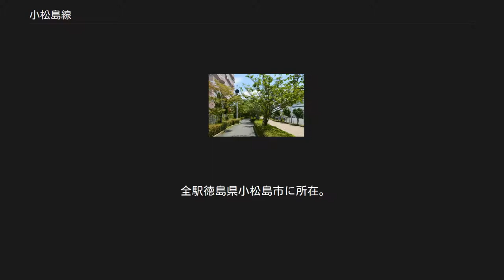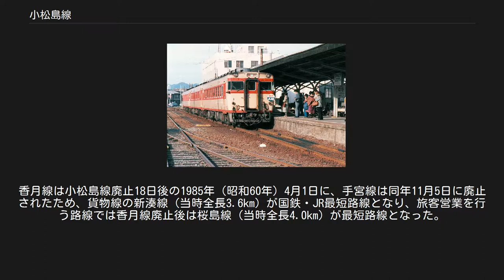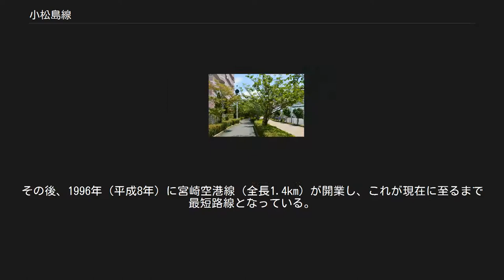小松島線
四国地方の鉄道路線_(廃止)
小松島線（こまつしません）は、かつて徳島県小松島市の中田駅から同市内の小松島駅までを結んでいた日本国有鉄道（国鉄）の鉄道路線（地方交通線）である。
国鉄路線として最も営業キロが短い路線として知られていたが、1980年（昭和55年）の日本国有鉄道経営再建促進特別措置法（国鉄再建法）施行を受けて翌年に第1次特定地方交通線に指定され、1985年（昭和60年）3月14日に全線が廃止となった。
 小松島港駅（小松島港仮乗降場の通称）に到着する快速列車。
急行列車の車両が直通しており、ヘッドマークを確認できる（1985年） 小松島線は、当時から評価の高かった高松港に対抗して和歌山・大阪・神戸と徳島を直接結ぶ紀和航路あるいは阿摂航路の価値をより高めるために、深度が浅く大型船の入港が難しかった徳島港に代わって整備された小松島港と徳島間を鉄道で結び、利用増を目指して阿波国共同汽船（あわのくにきょうどうきせん）が建設した鉄道で、1913年（大正2年）の開業時から国が借上げて、小松島軽便線（こまつしまけいべんせん）として営業を開始した。
1916年（大正5年）に、途中の中田を起点にして阿南鉄道（現・牟岐線）が開業。
その翌年には、小松島軽便線は正式に買収・国有化され、1922年（大正11年）に徳島 - 小松島間が小松島線となった。
1926年（大正15年）には小松島に検車区が新設され、1927年（昭和2年）には徳島機関庫が廃止され、小松島機関庫が設置されたが、この時期は小松島が重要になっていたために機能を集中させるのが得策だったためと考えられる。
 1935年（昭和10年）には徳島 - 高松間に高徳線が開通、1936年（昭和11年）には操車の都合で徳島に小松島機関区徳島支区を設置。
徳島港も改良工事が進められた結果、徳島 - 本州間の運輸ルートが多様化、小松島港も競争力を向上させる目的で、1940年（昭和15年）、小松島港利用旅客の乗り換え利便性を向上させるために、小松島駅構内の小松島港乗船場に近い場所に小松島港仮乗降場を開設してこれに対抗した。
1961年（昭和36年）、徳島 - 中田間が分離のうえ牟岐線に統合され、それ以来「国鉄最短の鉄道路線」となった。
またこの時、小松島機関区も廃止され、徳島支区は新設の徳島気動車区に吸収された。
晩年に至るまで「よしの川」など徳島本線直通の優等列車が発着し、紀和航路を介して関西地区 - 四国の連絡路線の役割を果たした。
また、小松島駅構内には小松島客貨車区および徳島気動車区の支区が設置され、徳島地区の交通の中枢となっていた。
 しかしながら当線の主要な役割であった船客輸送は徳島港の浚渫整備が進んだことから共同汽船などの運航事業者が発着港を小松島港から徳島港にシフトさせるようになり、とりわけ鉄道利用を期待できる高速船は徳島市内中心部へのアクセスが便利な徳島港のみの就航となったため乗客は減少の一途をたどるようになる。
このため国鉄は1968年（昭和43年）制定の赤字83線に含め廃止の方針を見せるようになる。
「徳島県が同意を受け入れた際には、日本鉄道建設公団A線（地方開発線）の阿佐東線（現・阿佐海岸鉄道阿佐東線）のうち、ほとんど完成状態であった海部 - 宍喰間を国鉄牟岐線として開業させる」という交換条件まで出されていたが、結果的に同意は得られなかった。
1981年（昭和56年）に第1次特定地方交通線に指定、1985年（昭和60年）に廃止されバス輸送に転換された。
 結果的に小松島港の船客輸送を目的として建設され、同港における船客輸送の衰退と運命を共にした形であった。
当線廃止後も小松島港を発着していた南海フェリーも1999年（平成11年）に徳島港へ発着港を移し、現在小松島港を発着するフェリー並びに旅客航路は皆無である。
 全駅徳島県小松島市に所在。
事業者名・路線名等は廃止時点のもの。
 廃線跡（左に信号機） 廃線跡は中田駅から小松島駅跡地の小松島ステーションパークまで遊歩道として整備され、遊歩道脇の中継信号機に往時の面影を見ることができる。
 当線は終点が仮乗降場となっている。
通常、仮乗降場には営業キロが設定されず、仮乗降場発着の運賃は運賃計算経路の外方にある営業キロのある駅から（まで）の営業キロで計算するのが原則であるが、小松島港仮乗降場には運賃計算経路の外方に駅が存在しないので、小松島駅から（まで）の営業キロを用いて計算することに...